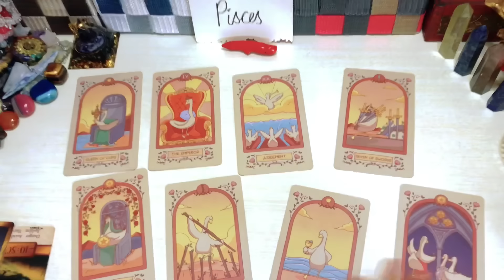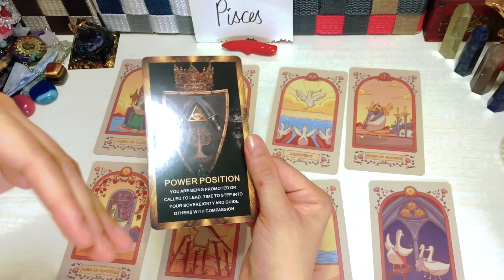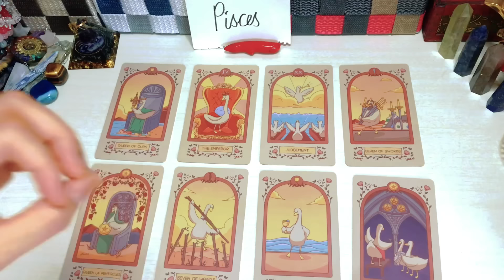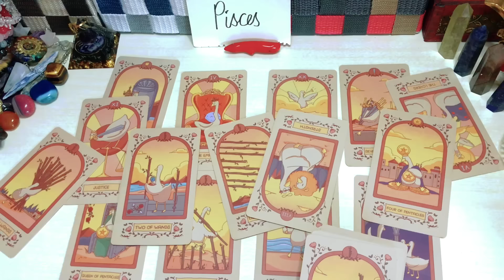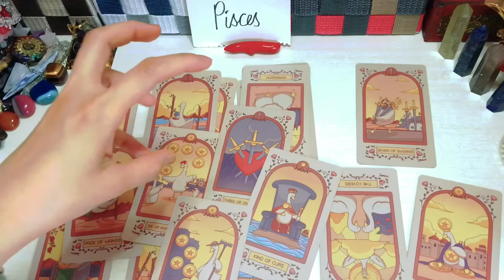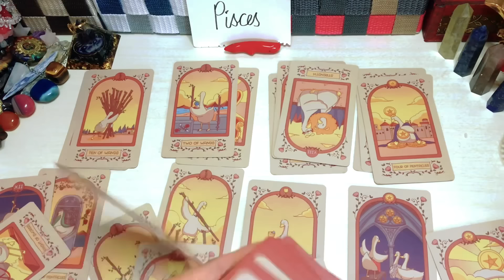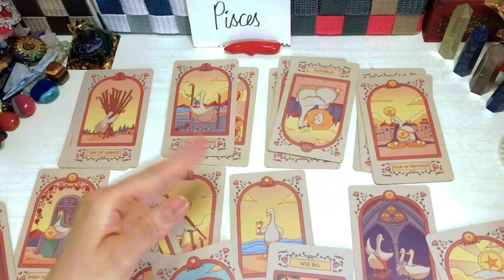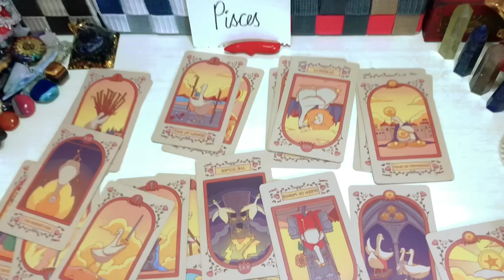Pisces ♓️Sunggaban Ang Pagkakataong Para Sa Iyo May 2024 💰💵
Reminder lang

❌❌❌Option 1 is not yet AVAILABLE ❌❌❌

🇵🇭🇵🇭🇵🇭🇵🇭🇵🇭🇵🇭🇵🇭🇵🇭🇵🇭🇵🇭🇵🇭🇵🇭 PHILIPPINES

1400pesos     35mins. Tarot Spread card .kung ano lang ang

2000pesos     50mins Spread card  +2 questions

🇯🇵🇯🇵🇯🇵🇯🇵🇯🇵🇯🇵🇯🇵🇯🇵🇯🇵🇯🇵🇯🇵🇯🇵🇯🇵 JAPAN

3000yen    35mins. Tarot Spread card (no question allowed)kung ano lang ang

3800yen      Tarot Spread card 50mins. + 2 questions